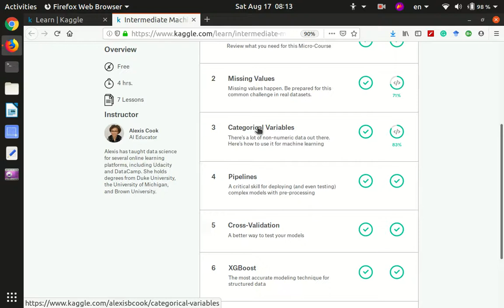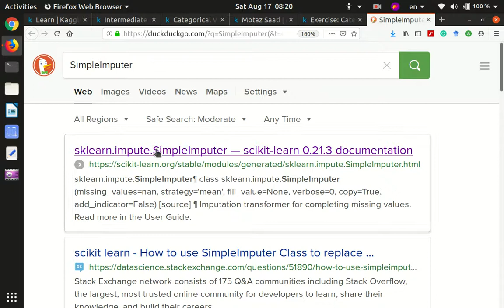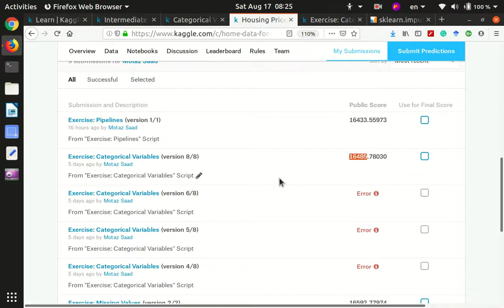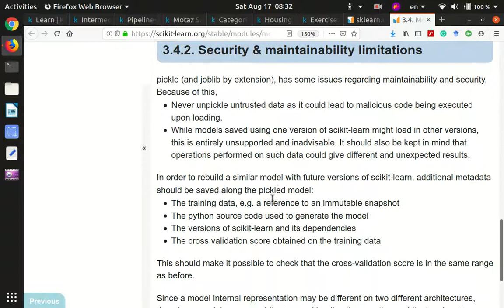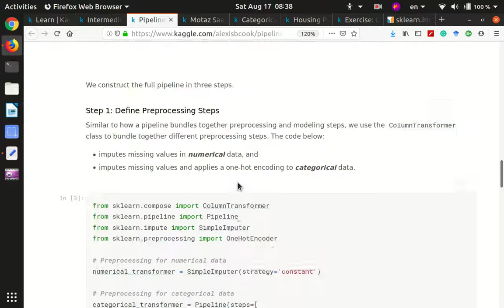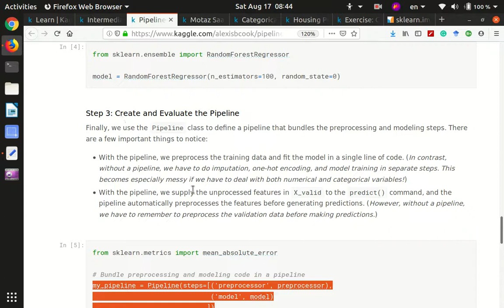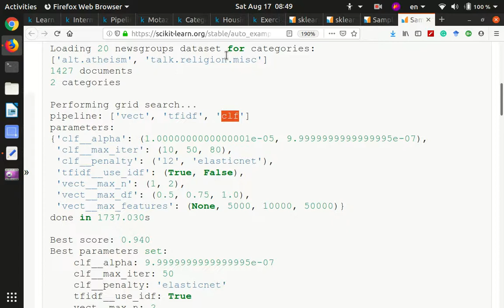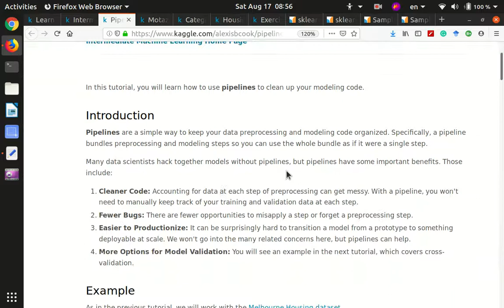14 Python DS Pipeline Screencast 2019 08 17 08:57:04